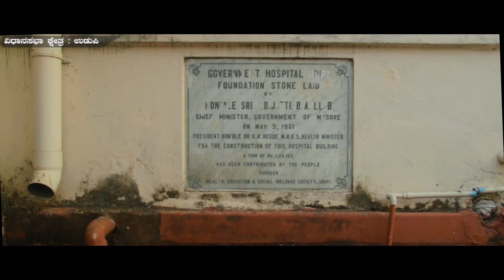Truth of Udupi